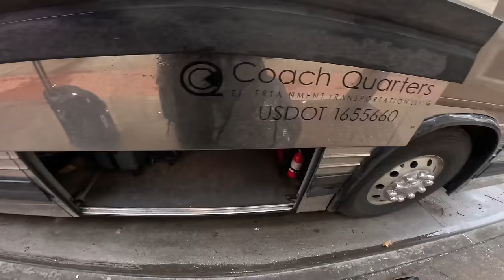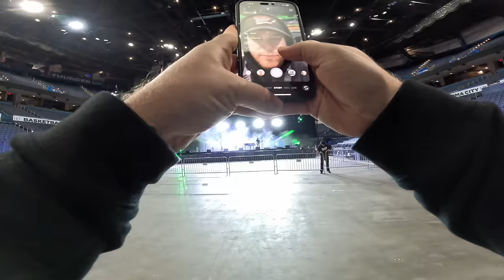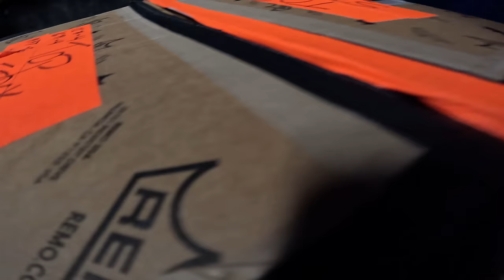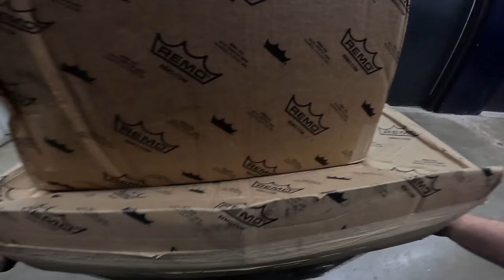POV | The Start of the Disturbed Tour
My day as a drum tech on the 2024 winter Disturbed tour at pay com Center in Oklahoma City, OK.

CHAPTERS
0:00 Intro
2:36 Arrive to arena
4:25 Breakfast catering
6:15 prepping the kit backstage
15:50 Getting the kit on stage
17:18 Lunch Catering
18:52 Disturbed Crew Jam
21:52 David Nester shows us Disturbed's drum kit
30:05 Staging the kit
36:40 Line Check
38:42 Crew Jam
42:13 Drum stick shipment
43:56 Change over
47:49 GO FOR SHOW!!!
51:00 Tear down
58:44 Outro